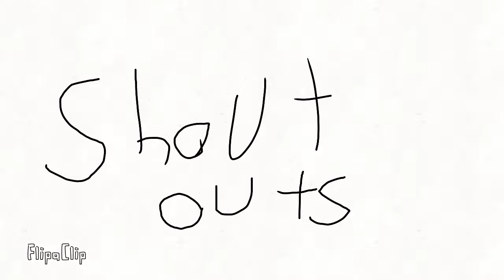Shout out dipsy_??? Alexandertheprayingmantis to